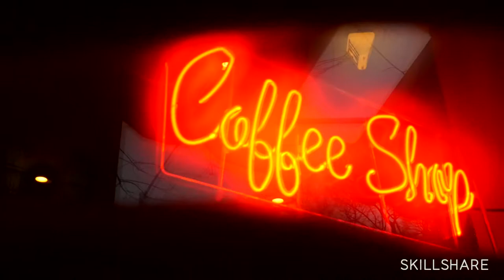Low Budget Filmmaking Techniques with Matty Brown (Skillshare Trailer)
An indie filmmaking class I had the opportunity to produce with acclaimed film director Matty Brown, known for having the most Vimeo Staff Picks ever (16x!). Use my link for 2 free months of Skillshare Premium